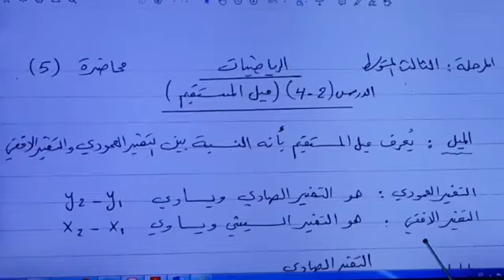المرحلة التاسعة - رياضيات - محاضرة رقم ٥ - ميل المستقيم